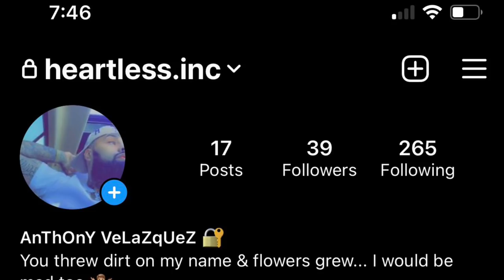24s on a Impala NO LIFT!! 😵